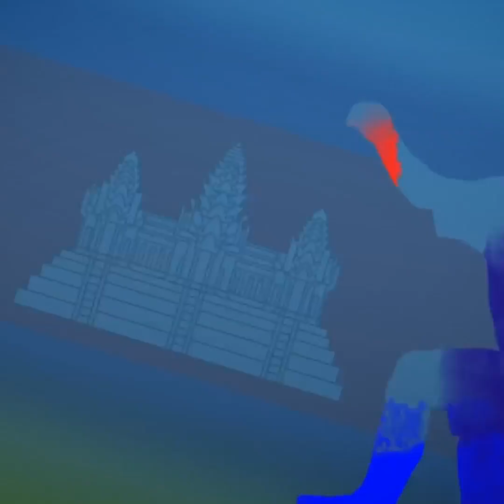CAN2021: Qui est Gustavo SANGARE.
Élément de réponse avec Boureima Maïga Directeur Sportif de SALITAS FM du Burkina.